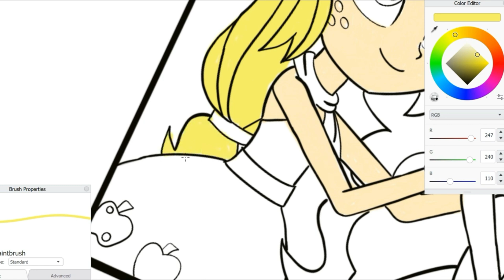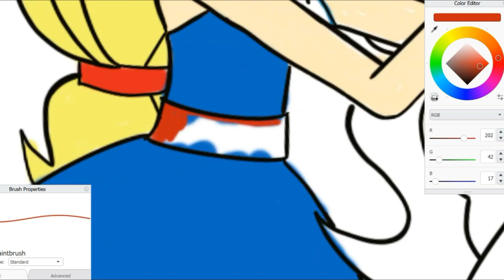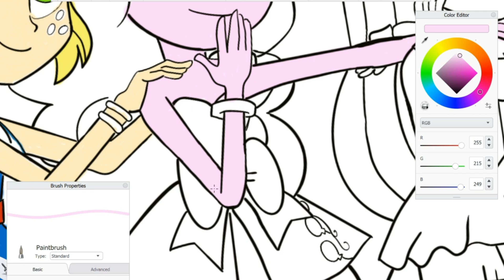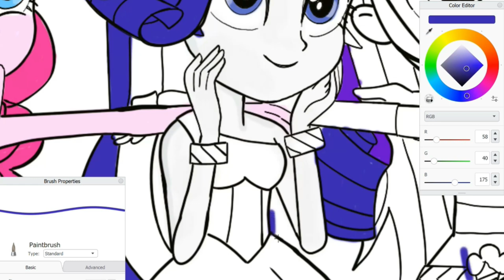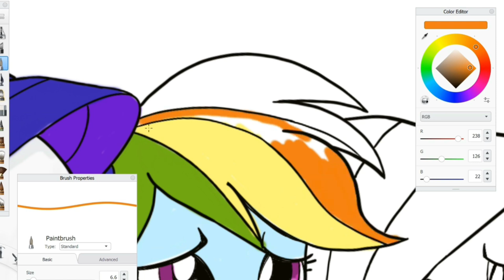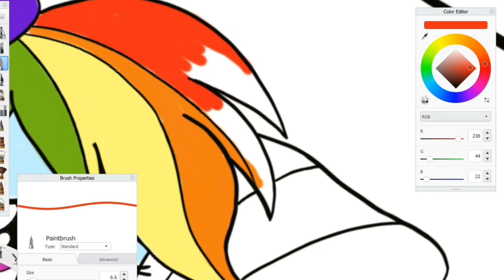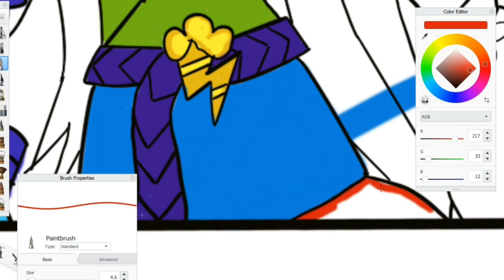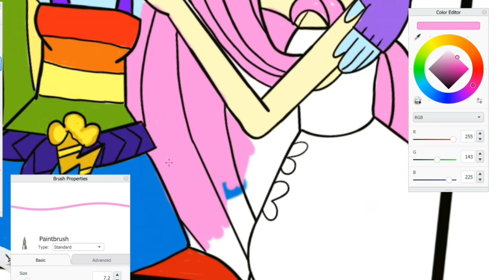MLP My little pony